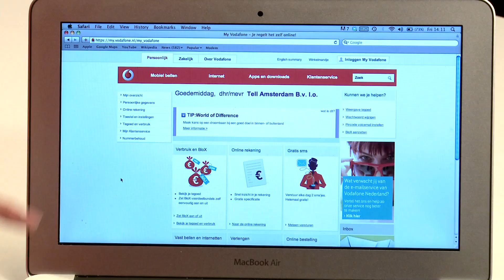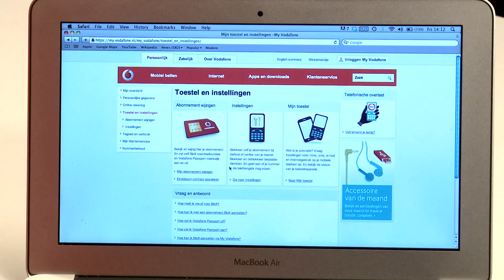Wat moet je doen bij diefstal?